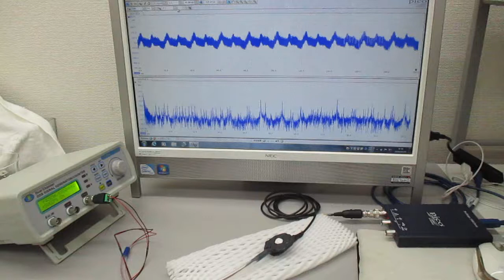表面弾性波を利用した、超音波の発振制御実験（超音波システム研究所）